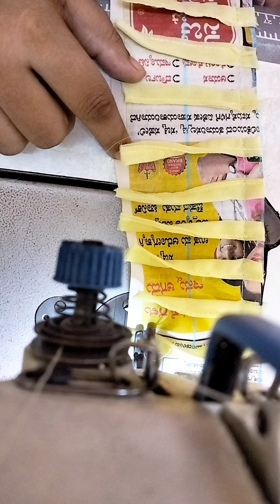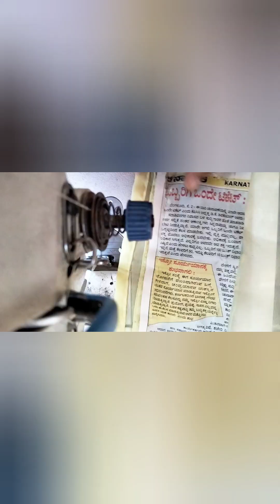simple and beautiful salvar bottom design